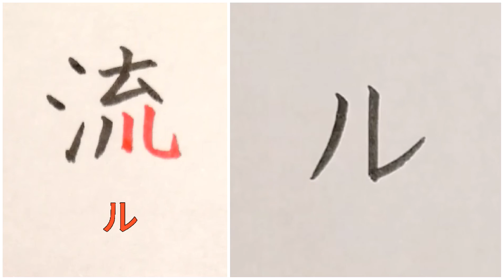カタカナ「ル」の書き方（How to write Katakana “ル(ru)”）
「ル」の元の字は「流」

①1画目は軽く左はらい
②2画目は途中までまっすぐ
③最後は右上に払い上げる

左はらいは外に広がりすぎないように。少しだけカーブさせましょう

書家・目時白珠（METOKI Hakuju）公式YouTubeチャンネル

美文字になりたい人必見！
「文字の正しい形」と「筆・ペンのスムーズな動かし方」を学んで、あなたも美文字をマスターしましょう。

1976年生まれ。岩手県二戸市出身。5歳より書道を始める。

2016年から、東京都内で書道教室・筆文字制作「書工房しら珠」を主宰。
外部の書道サロンや民間学童施設等での指導実績もあり、
現在までに大人から子供まで延べ2500人以上、ペン字の通信添削1500件以上の指導を行っている。

また、筆文字ロゴ制作やテレビドラマ・映画の美術協力も行うなど、その活動は多岐に渡る。

「喜び・驚き・癒し～書道でココロの冒険を～」をモットーに、
レッスンでの指導や作品制作を通じて、心の充実感・満足感を得られる場作りを精力的に行っている。